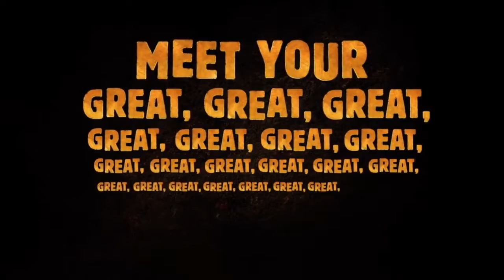EARLY MAN Official Teaser Trailer 2018 Tom Hiddleston Eddie Redmayne StopMotio